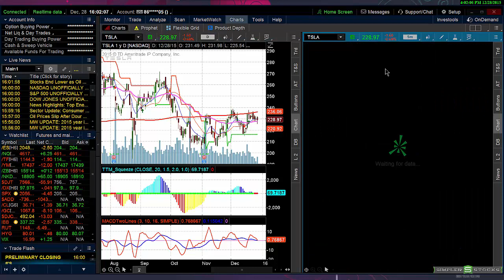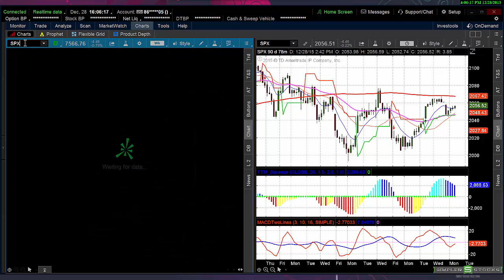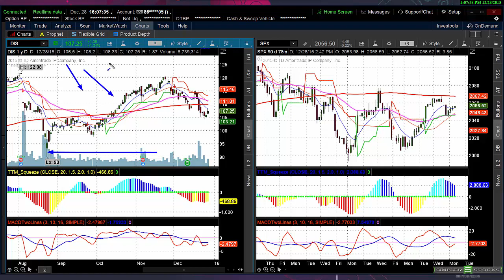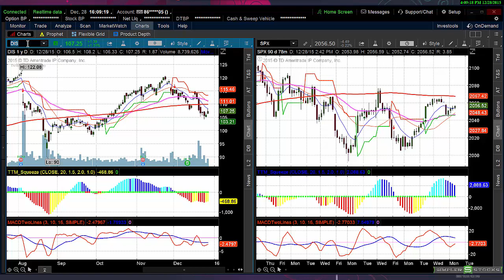Surge in FANG Stocks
Today was all about the weakness in the DJT, China, and commodities, counterbalanced by the surge in the FANG stocks. By mid afternoon, the strength in AMZN and GOOGL spilled over into other Nasdaq stocks such as FB and NFLX. By the end of the day, the banks and transports finished well off their lows, while the NASDAQ closed on its high.